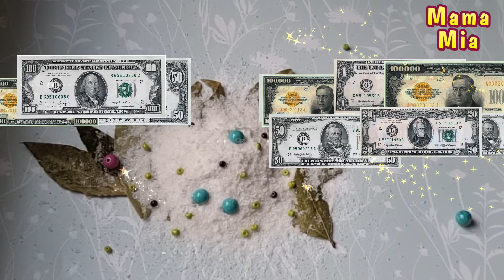Do it and the bay leaf will attract good luck to your life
The laurel leaf has strong magical properties. A laurel leaf is a very strong assistant in attracting luck, and you can see it for yourself by making a couple of simple rituals with it.